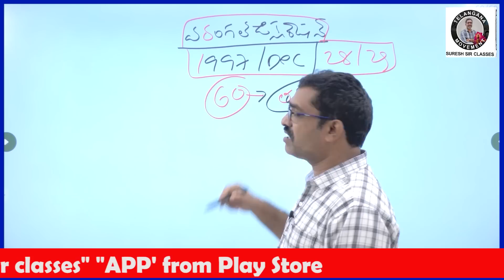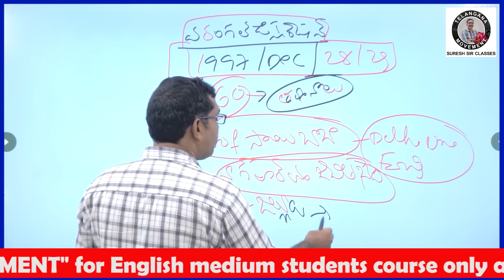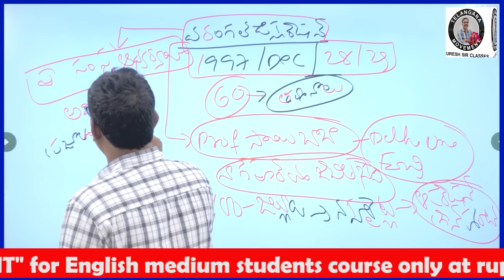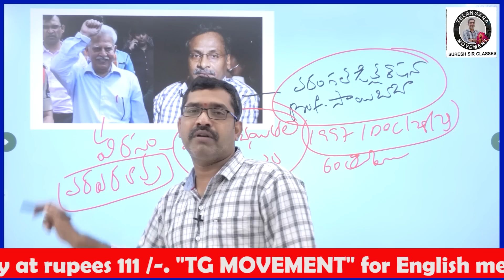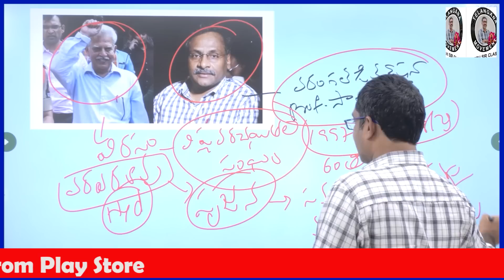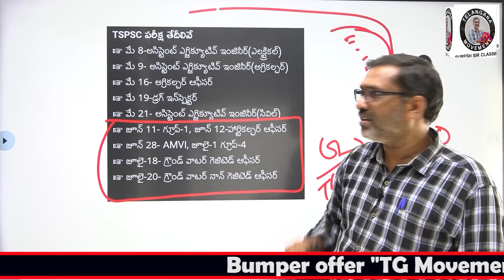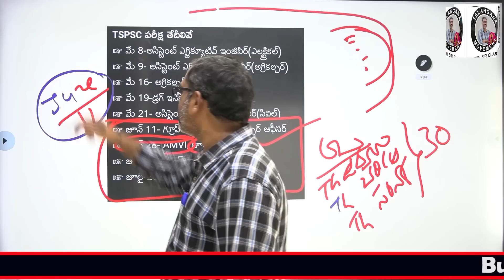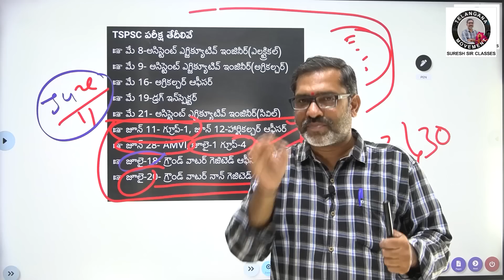వరంగల్ డిక్లరేషన్ || Warangal Declaration || Telangana Movement Suresh Sir classes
"తెలంగాణ ఉద్యమము చరిత్ర సాహిత్యం" వీడియోస్ సులభమైన పద్ధతిలో అర్థం చేసుకునే విధంగా తీయడం జరిగింది
Useful for
Group 1 2 3 4 JL, SI,PC & ALL OTHER TG STATE EXAMS BY Telangana Movement Suresh sir